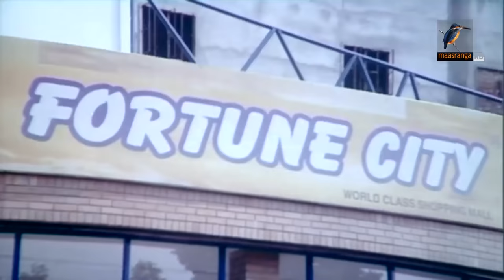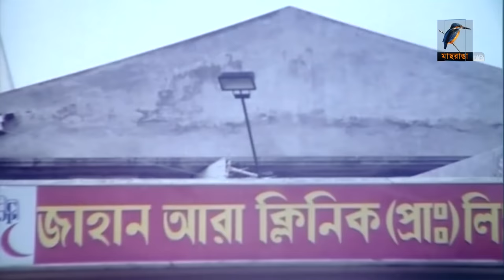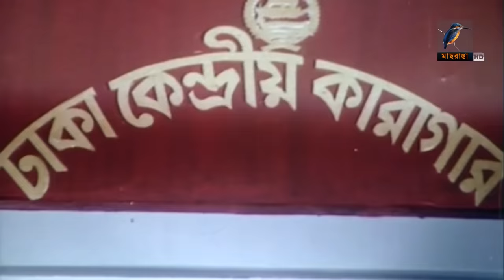Mayer Jihad | মায়ের জিহাদ | Shakib Khan, Purnima, Razib, Misha | Bangla Movie HD | Bangla Cinema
Presenting “Mayer Jihad”, a Bangla Full Movie, starring Shakib Khan, Purnima, Razib, Misha Sawdagor and many more.
Hope you will enjoy all of our Bangla Movie collection.

Watch your favorite Movies only on Maasranga Movies!
Maasranga Movies YouTube channel is the complete package of unlimited entertainment.

*** ANTI-PIRACY WARNING ***
This content is Copyright to Maasranga Movies. Legal action will be taken against those who violate the copyright of the following material presented!